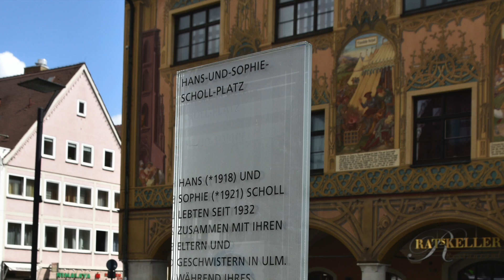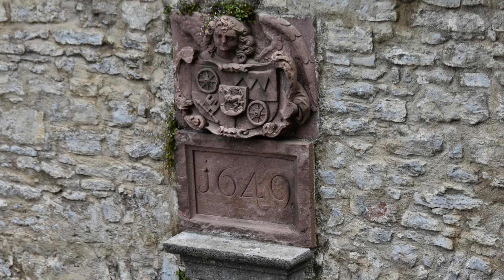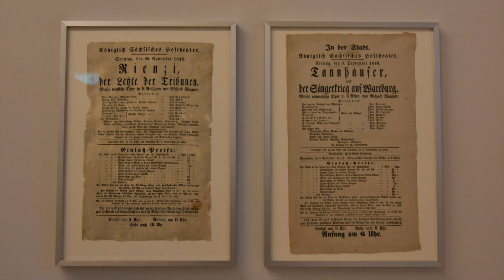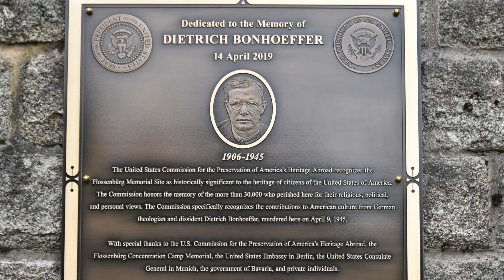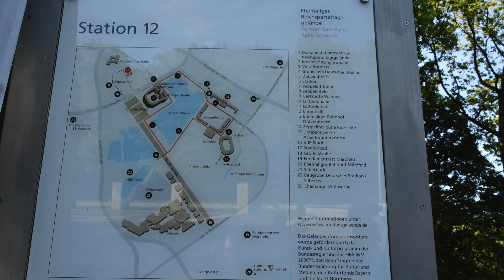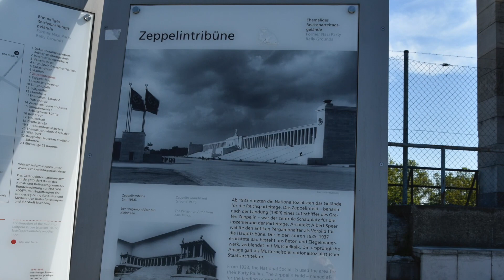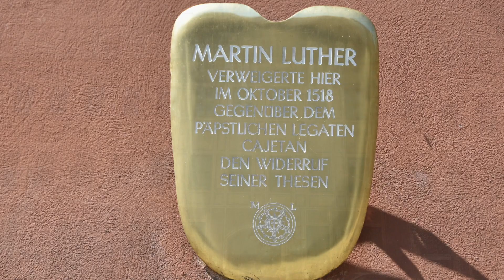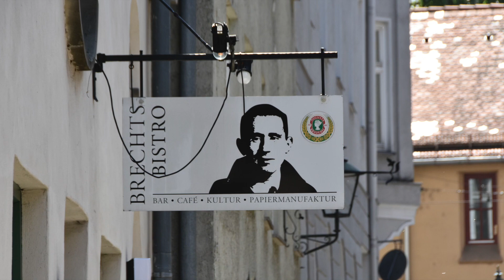norimberga 2019, e non solo...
... un viaggio a norimberga capitale della franconia e in altri luoghi della memoria dal quale emerge evidente il terribile paradosso tra arte e cultura tedesca e la criminale vicenda nazista...